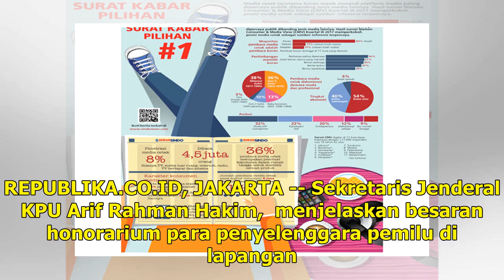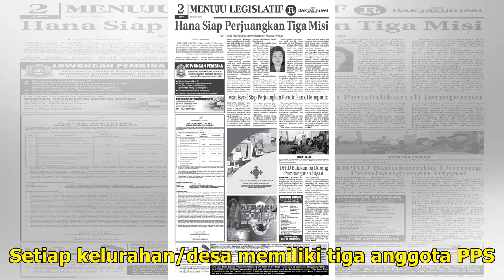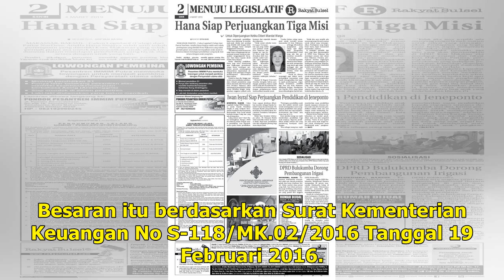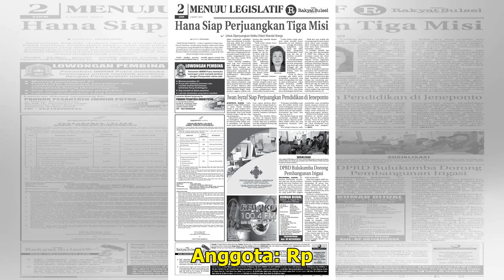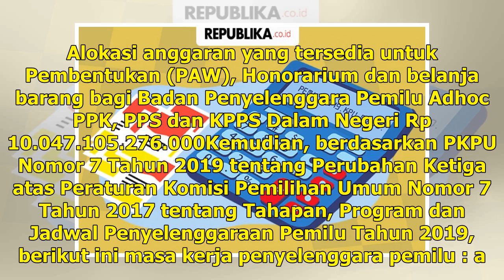KPU Jelaskan Besaran Honor KPPS | Republika Online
Jumlah total penyelenggara pemilu yang terkena musibah sebanyak 1.027 orang. REPUBLIKA.CO.ID, JAKARTA -- Sekretaris Jenderal KPU Arif Rahman Hakim,  menjelaskan besaran honorarium para penyelenggara pemilu di lapangan. Hingga saat ini, tercatat lebih dari 100 orang penyelenggara pemilu ad hoc mening...